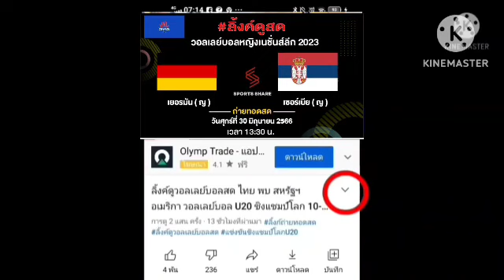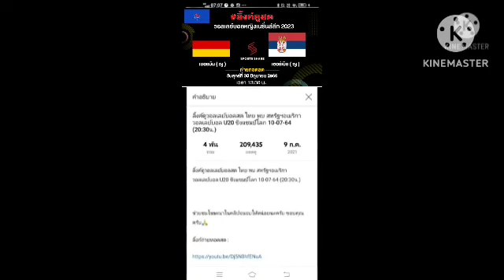ลิ้งค์ถ่ายทอดสด ⏰[13:30 น.] เยอรมัน 🇩🇪 VS 🇷🇸 เซอร์เบีย ศุกร์ 30 มิ.ย. 66 VNL หญิง 2023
เยอรมัน 🇩🇪 VS 🇷🇸 เซอร์เบีย
วอลเลย์บอลหญิง เนชั่นลีก 2023
กดลิ้งค์สีน้ำเงิน

FIVB
VNL 2023